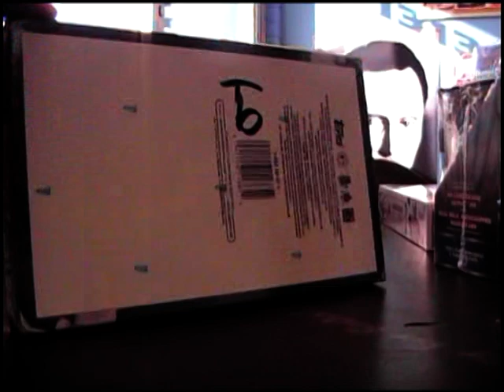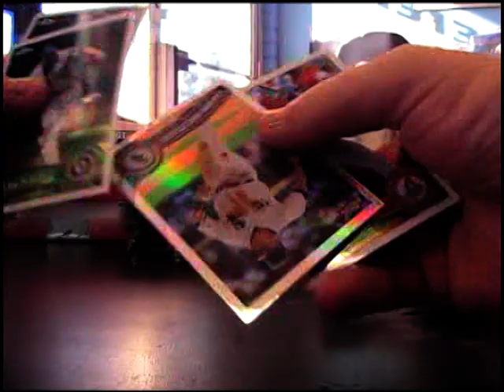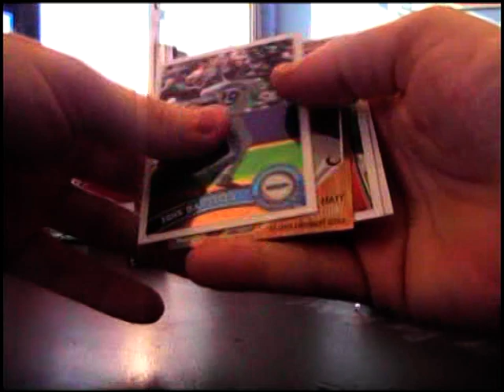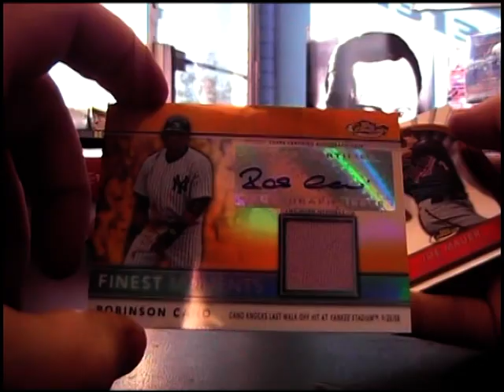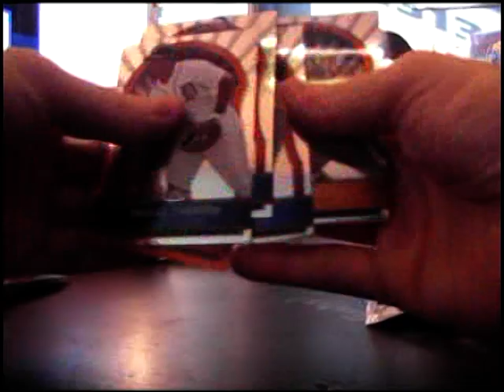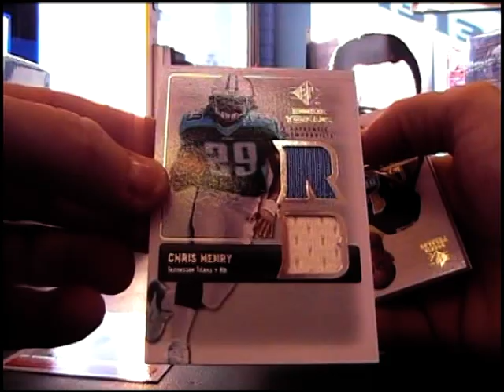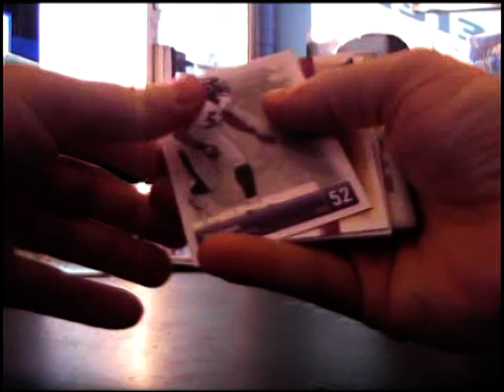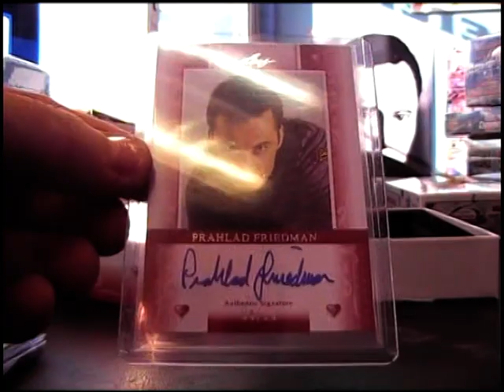Norm's 2011 Finest, Chrome Baseball, Sp Rookie Threads Football & Poker 4 Box Break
Thanks a lot Norm. Chris J.